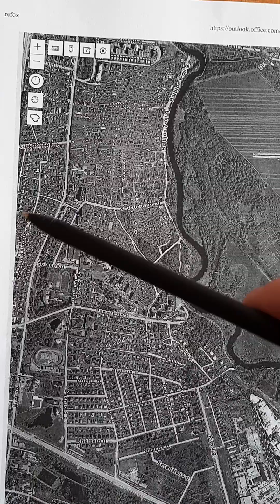Klaipedos merui A.Vaitkui del Luizes kvartalo pavojingo eismo 2(2)d.